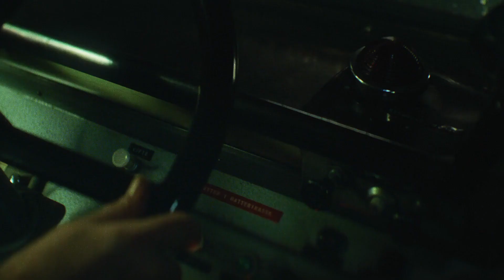Coletivo Terror - Temporada 01 | Trailer Legendado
✅ COMENTE!
✅ COMPARTILHE!